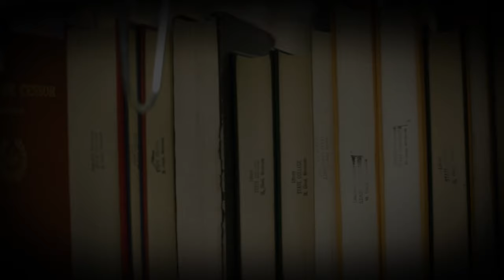3 Creepy True Food Delivery at Night Horror Stories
3 Creepy True Food Delivery at Night Horror Stories

Experience the chilling world of late-night food delivery with our collection of true horror stories. From eerie encounters on deserted streets to unnerving customer interactions, these tales will send shivers down your spine. Join us as we dive into the dark side of food delivery, where the unexpected lurks around every corner. Perfect for horror enthusiasts and thrill-seekers alike, these stories will make you think twice before your next late-night order.

Got your own spooky Food Delivery at Night experiences? Share them in the comments below—we’d love to hear your stories!